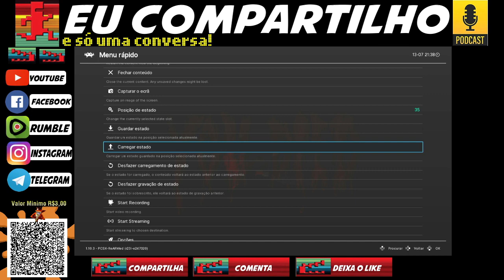ResidentEvil2 Ranger Claire Final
residentevil2rangerclaire e acompanha nossos outros vídeos para fortalece nosso canal. Suave!